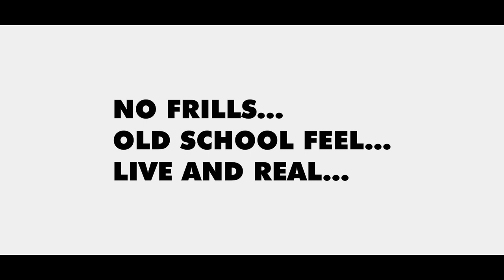The LiVeRARY Presents: Chris Padilla (Live at 12 Monkeys)